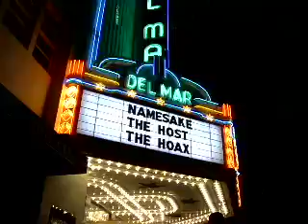Del Mar Prom 07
April 7th 2007, the Del Mar theater in downtown Santa Cruz hosts the first annual Del Mar Prom.  Imagine the prom you wish you'd had but better.

Featuring three talented local bands, SPAG, Neon Classics, and Sheena, the event also includes screenings of thee classic films, Carrie, Pretty in Pink, Sixteen Candles.

This video depicts only a fraction of the profundity that is THE DEL MAR PROM!